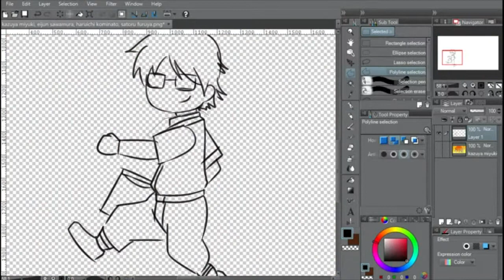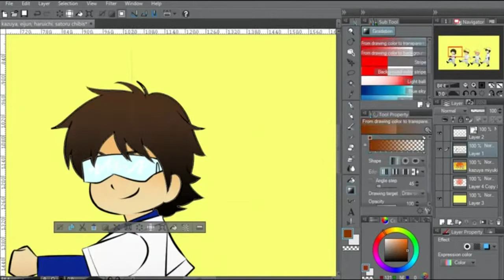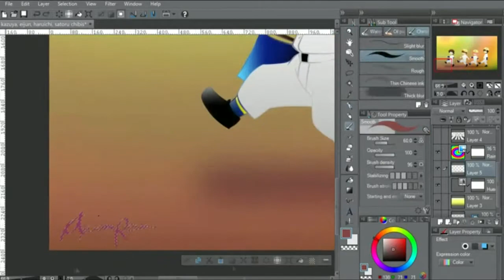ダイヤのA DIAMOND NO ACE CHIBI SPEEDPAINT with CLIP STUDIO PAINT PRO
SCENE: 3:00 of episode 47, first season.
Miyuki Kazuya Sawamura Eijun Kominato Haruichi Furuya Satoru

A speedpaint of Diamond no Ace's Miyuki Kazuya, Sawamura Eijun, Kominato Haruichi, & Furuya Satoru illustrated using Clip Studio Paint pro.  Redrawn from a cute & funny scene in the anime; Kazuya walked the three freshmen to the toilet worried that they might get lost again. Haruno asking for the whereabouts of the three, heard this from her co-manager & pictured this cute, hilarious 'daycare-trip-pampering like' first thing in her head xD

CHIBI
SPEEDPAINT
CLIP STUDIO PAINT PRO
anime
Ace of Diamond
Daiya no Ace
wallpaper
Sony Vegas
Miyuki Kazuya
Sawamura Eijun
Kominato Haruichi
Furuya Satoru